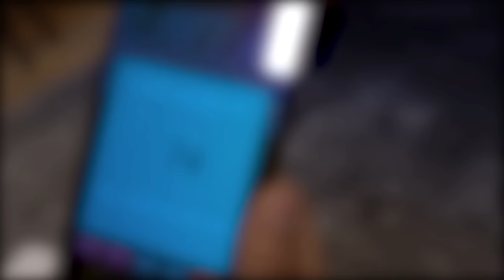[ENGSUB] Run BTS! EP.92 {Abds & Measure Arms} Full Episode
Hi Armys 💜